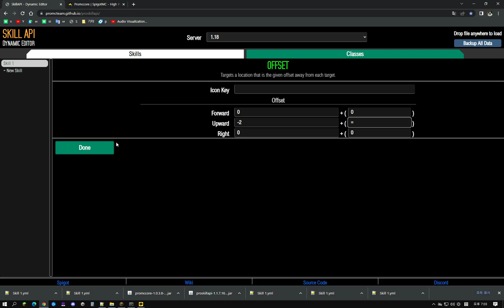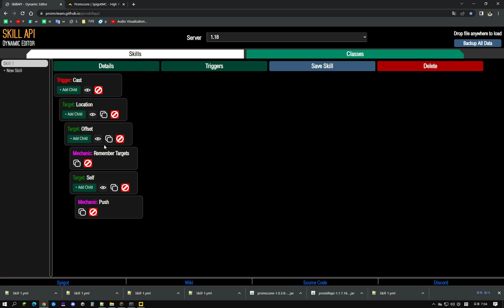[ProSkillAPI]대쉬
댓글로 질문해주시면 아는 한도 내에서 답변해드리고,
가끔은 영상으로도 만들어 드립니다.